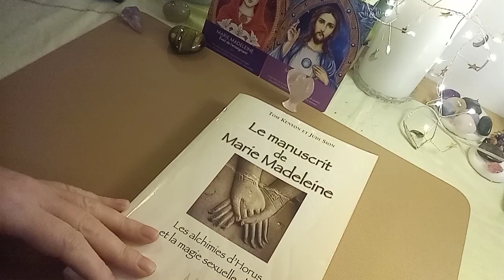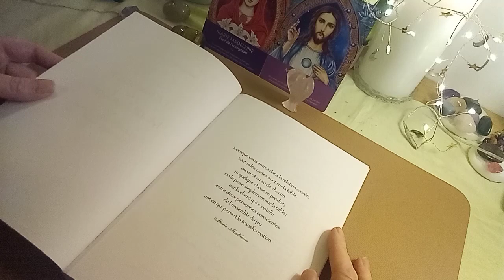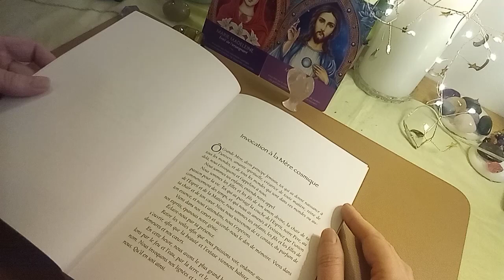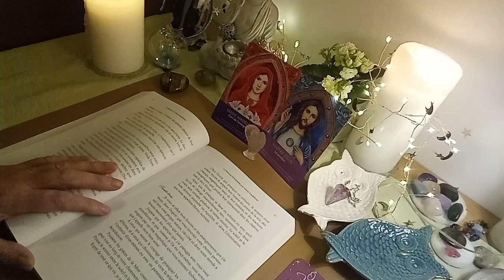Lecture du manuscrit de Marie -Madeleine 🕊️ Canalisation 33/33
Ma 1ere chaîne

Merci et gratitude infinie 🙏

Instagram revedunenuitetoilee

Conseil d'un magnétiseur,

pour rétablir la confiance en soi,

Ramener l'harmonie intérieure

Jean-Charles Douet

🙏Amour et protection 🙏